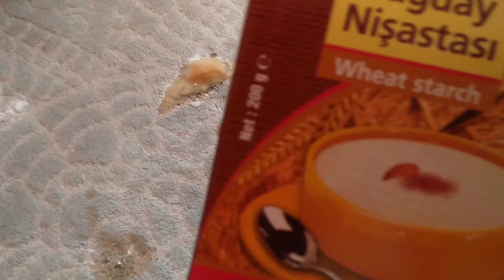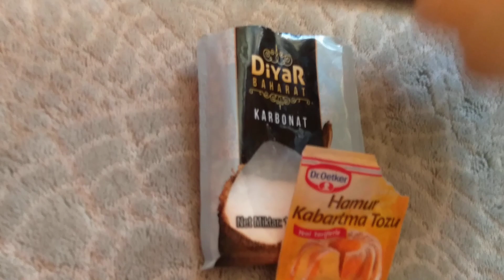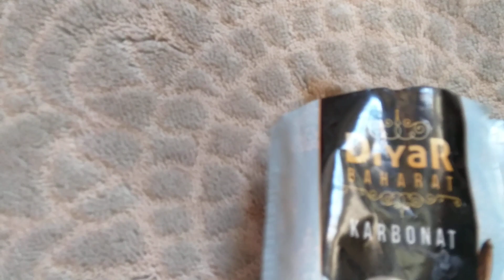HALIDA ÇAY KAHVE LEKESİNE SON ÇÖZÜM BU KADAR BASİT HIZLI TEMİZLİK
Bir sürü ürünü denedik ve en sonunda hangi ürünleri halı temizliğinde kullanmamız gerektiğini anladık